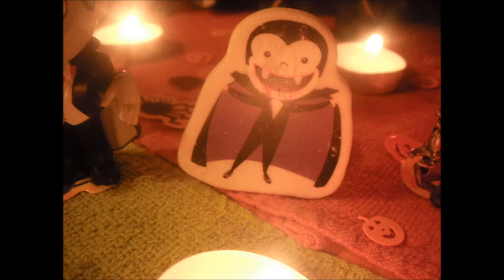Dracula and bats day in halloween town! :)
Halloween Town Greetings! :) It's sweet classic, and golden day 11 of the halloween season :) Today, we welcomed Dracula and the bats into halloween town ,for a spook-tacular day of celebrations :) my halloween town is glowing bright, with the spirited frighten-citement of the season :) all of our halloween town friends gathered at the haunted movie theater, for a very special featured presentation showing, of the halloween classic, "Creepshow" :) the horror-ween movie festive is in full swing, celebrating 31 spooky cool movies, in 31 BOO-eautiful days of halloween :) i'm so happy, and thrilled that everyone is enjoying my halloween town :) i've got lots more awesome themes planned, for my halloween town, as the season goes on :) Happy Halloween season smiles :)